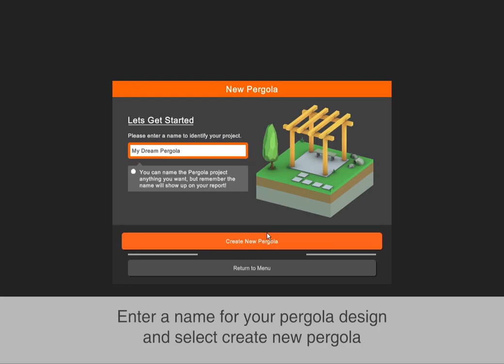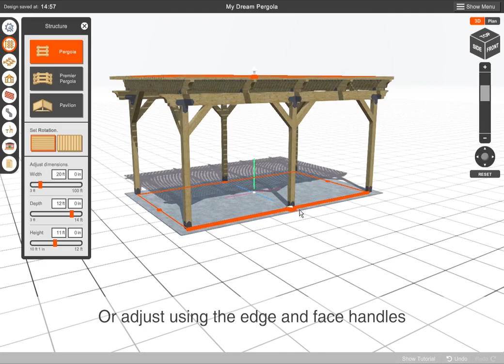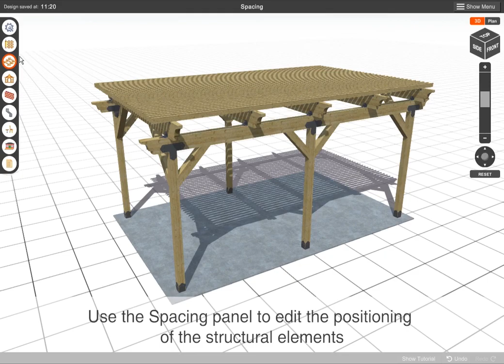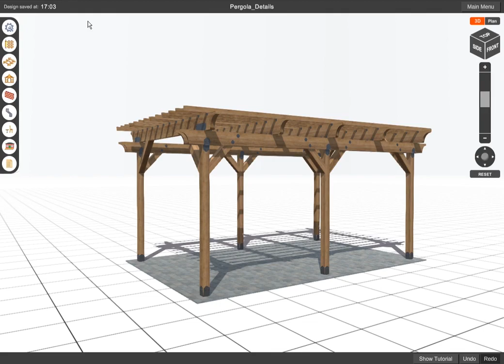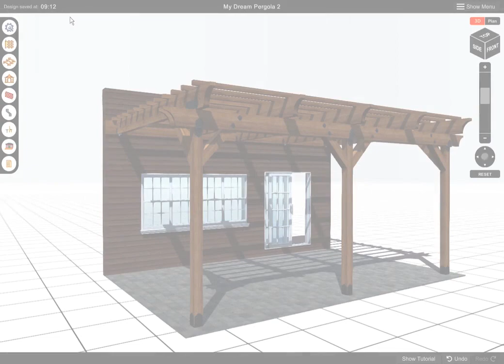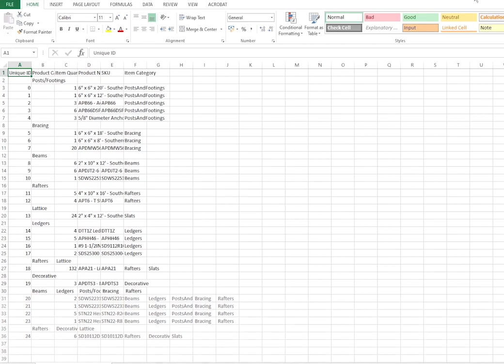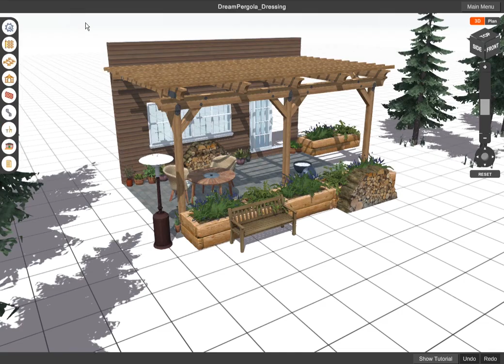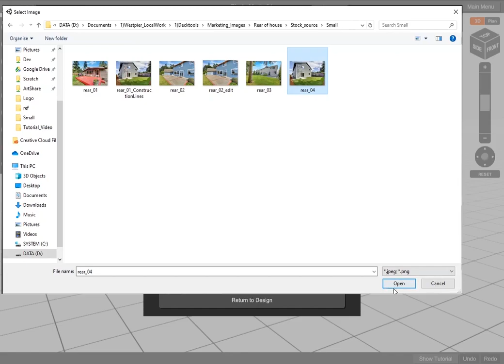How to Use the Simpson Strong-Tie® Pergola Planner Software™ Tutorial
Learn how to design and layout your pergola in just a few minutes using the free, web-based Simpson Strong-Tie® Pergola Planner Software™. The tutorial guides users through each step to create their custom pergola. The design menu bar allows users to select shape, modify dimensions and choose from various lumber and hardware options. Easily toggle from 2D to 3D design mode with a simple click. to learn more!